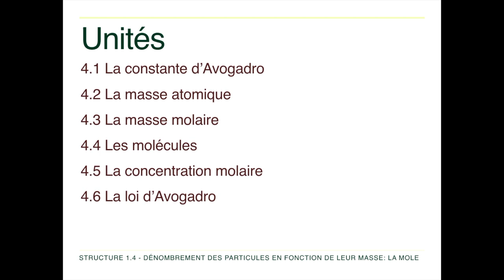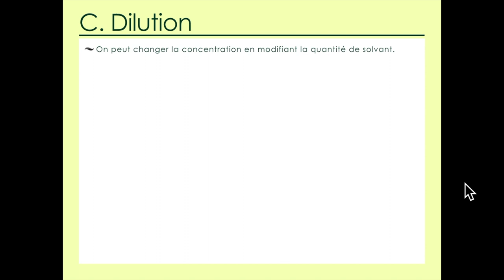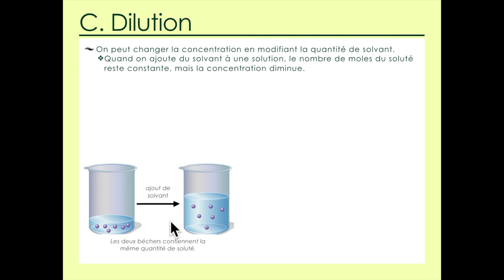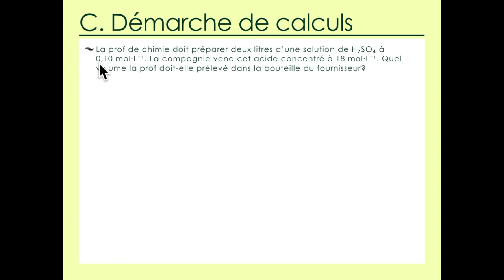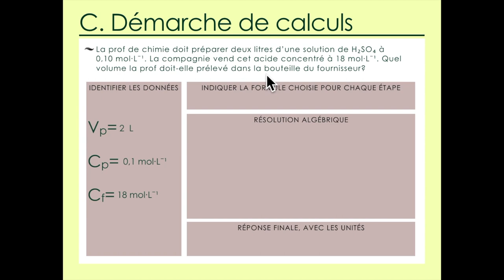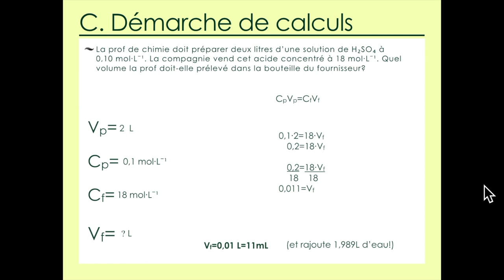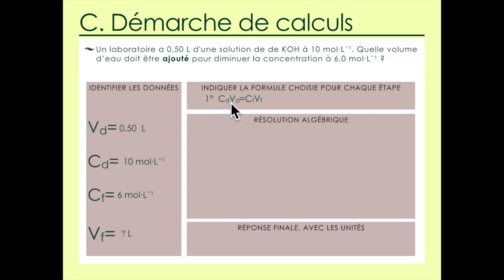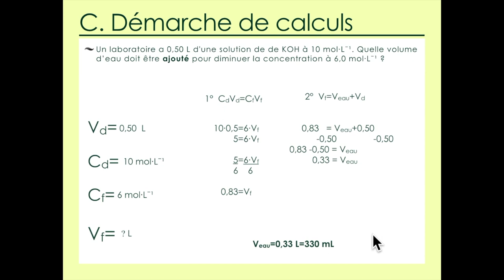Unité 4.5 La molarité PART 2: La dilution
Chimie IB - Structure 1.4.5 – Résoudre des problèmes impliquant un changement de concentration molaire par une variation de la quantité de soluté ou du volume de solution.